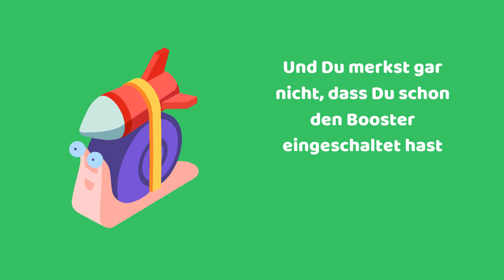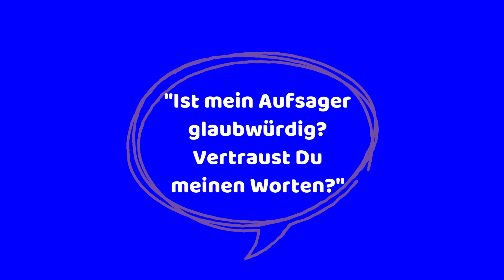16. Schritt: Der Dreh Deines Aufsagers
Es ist soweit. All Deine Vorarbeit hat sich ausgezahlt. Es ist alles da, und vor allem, Du bist bereit. Jetzt geht's los. Wichtigste Frage nach dem Dreh und dem Abhören des Materials: Ist Dein Aufsager glaubwürdig? Vertraut Dein Helfer Deinen Worten? Falls ja, ist alles gut. Falls nein, finde heraus, was ihn irritiert und ändere es.
Wichtigste Botschaft dieses Videos: Finde heraus, wie glaubwürdig Dein Aufsager ist.
Wenn Du Dir Unterstützung beim Filmemachen wünschst, sende mir eine Nachricht: Mail an: . Ich helfe Dir gerne weiter, und es ist günstiger als Du vielleicht denkst. Hier gibt es mehr Infos